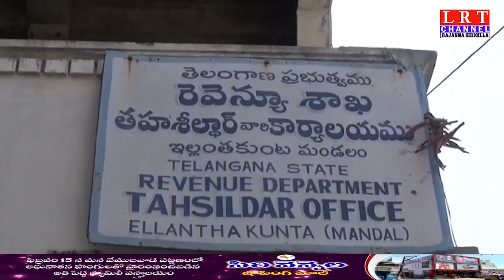05.03.2021 LRT NEWS BULLETIN RAJANNA SIRICILLA